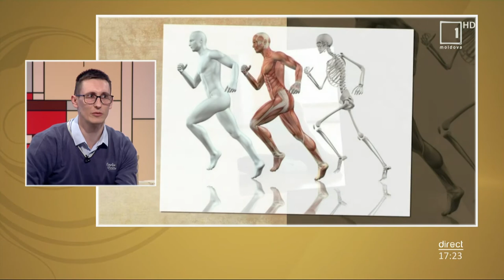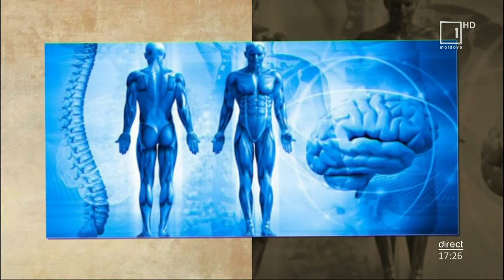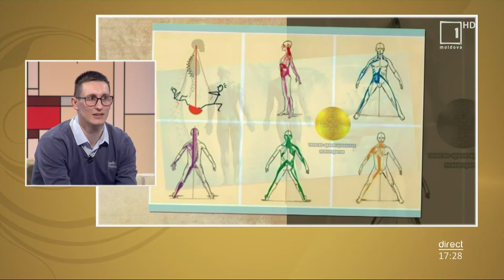Sergiu Paşcan la „Cine vine la noi?” / Despre Kinesiologia Aplicată / 03.02.2020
Aflăm detalii despre Kinesiologia Aplicată. În ce afecţiuni e binevenită, cât durează şedinţele dar şi care sunt contraindicaţiile, ne spune specialistul în domeniu Sergiu Paşcan.